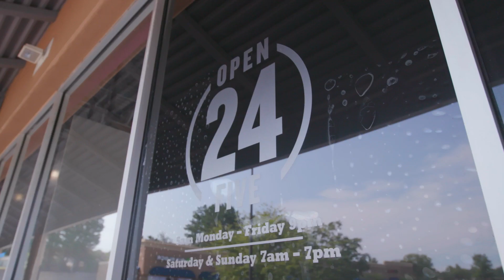Black Out Window Tint | Commercial Gym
Dive into the world of blackout commercial window tinting with our latest video, where we demonstrate the power and benefits of blackout window films. Watch as we showcase the transformation these films bring to commercial spaces, highlighting their impact on privacy, aesthetics, and energy efficiency.

This video provides a comprehensive guide to understanding how blackout tints can enhance your business environment while keeping it cool and secure.

What You’ll Learn in This Video:

Privacy Enhancement: See how blackout window tints provide maximum privacy for your commercial space, ensuring that your business activities remain confidential.

Energy Efficiency: Learn how these films help reduce heat and glare, improving energy efficiency and creating a more comfortable work environment.

Aesthetic Appeal: Discover how blackout tints can give your commercial property a sleek, modern look that stands out while maintaining a professional appearance.

Installation Tips: Get practical advice on choosing the right blackout tint and ensuring a seamless installation process.

Why Choose Blackout Window Film: Investing in blackout window film offers numerous advantages, including enhanced privacy, improved energy efficiency, and a polished, professional appearance for your commercial property. With the right tint, you can protect your business from prying eyes and reduce energy costs, all while creating a comfortable and stylish environment.

Engage with Us:

Like and Subscribe: If this video helped you understand the benefits of blackout commercial window tinting, please give us a thumbs up and subscribe for more expert insights on window films and commercial space optimization.

Share: Know a business owner who could benefit from blackout window tints?

We're here to help you choose the perfect blackout window film for your commercial space and ensure a smooth installation process.